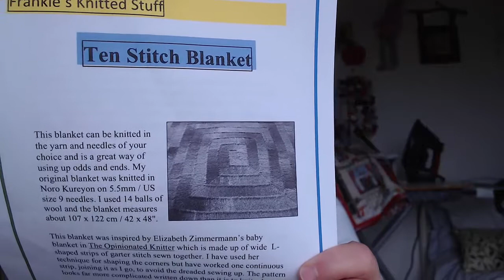Jenn Jiggles November 25 2019 - '.4' Sounds like a Boy Band Right?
Nope...just lost .4 this week